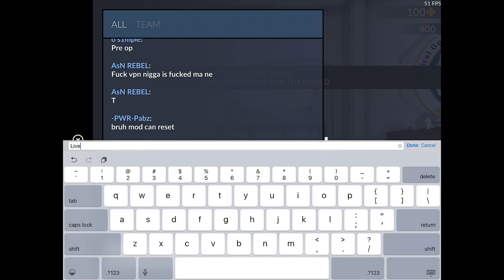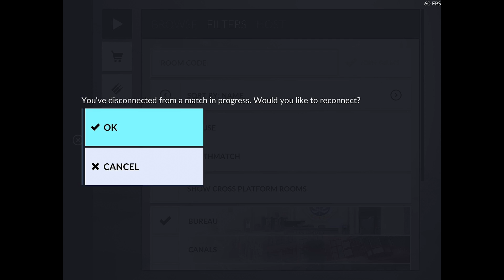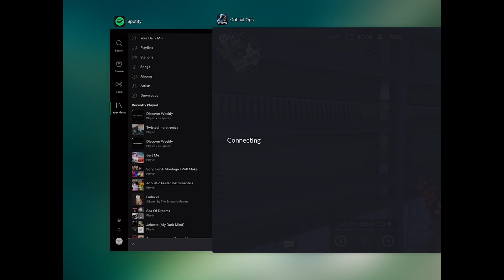Critical Ops Custom Rank Game EP 7 - Playing With Nabs!